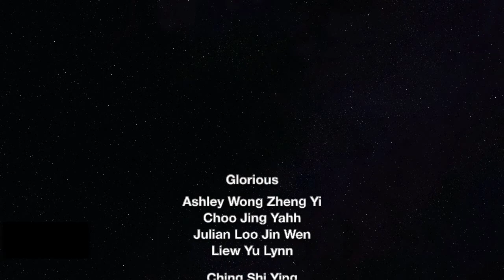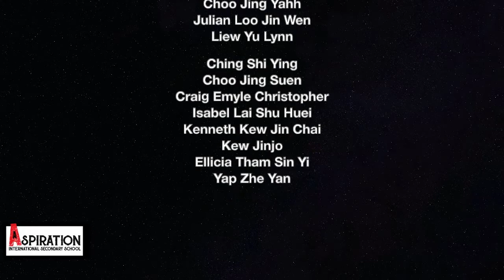Glorious Music CCA Lessons @ AISS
Here's sharing with you what our music students could come out with in their virtual class even though they were separated.
An online music performance - Glorious by David Archuleta.
We are excited to see what they are capable of when they are physically together.